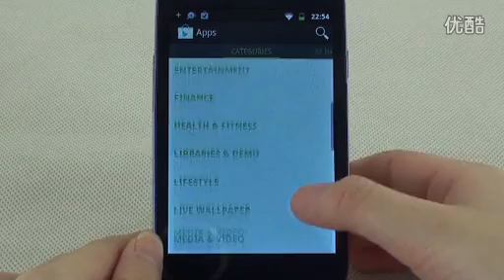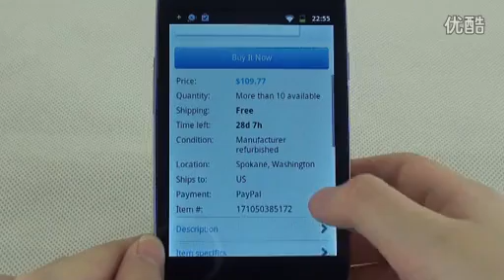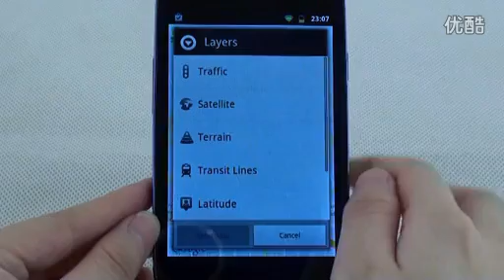4 "Android 4.3 MTK 6515 WIFI Phone NX-I9300